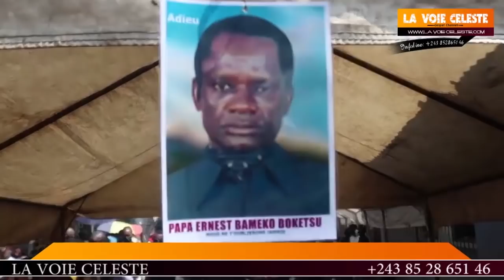EN DIRECT DE LA M0RGU£ MAMAN YA PASTEUR BOSTRA CHARLES ALELI PE ALELISI BATU NAKOLELA PAPA BAMEKO